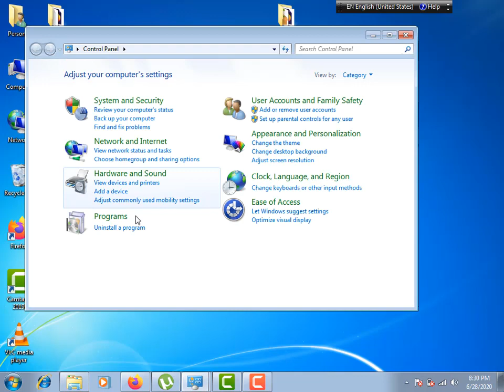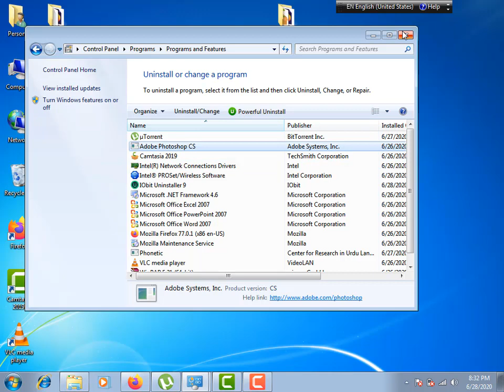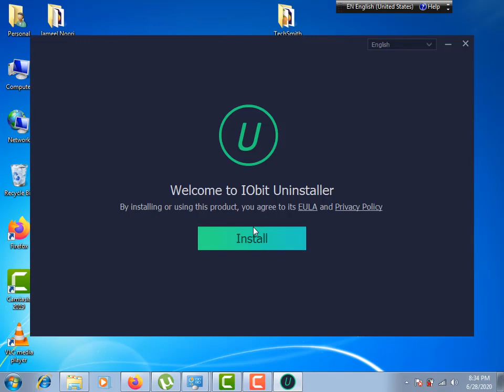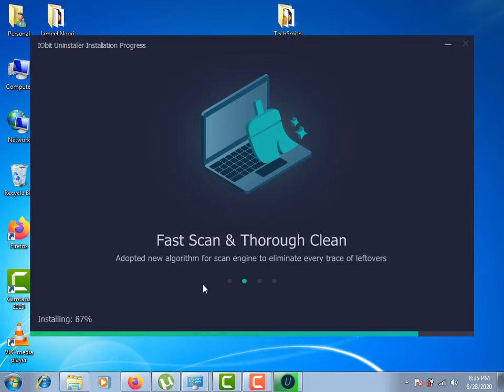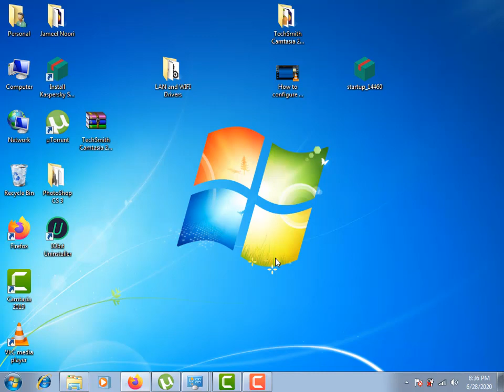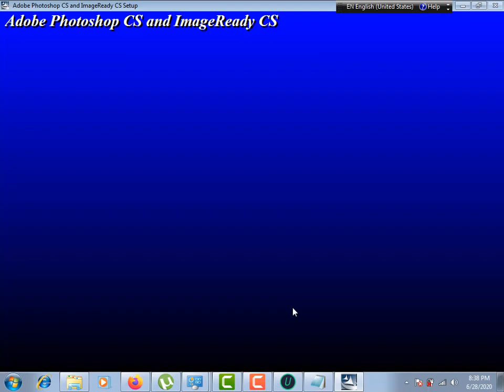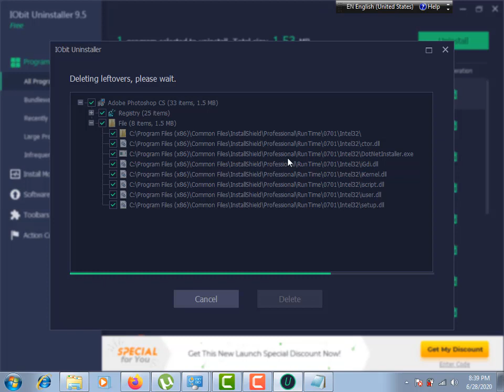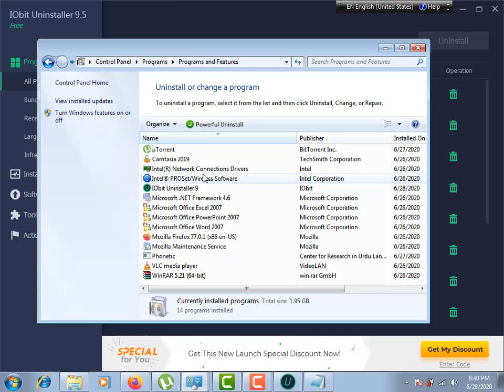Talha TV - Algorithmiv Boost Request - 20000000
[Solved] Unable to Uninstall Program, corrupt stubborn software (easy 100% working)